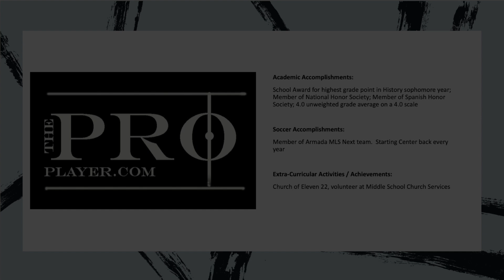Bohden Fresh Class of 26